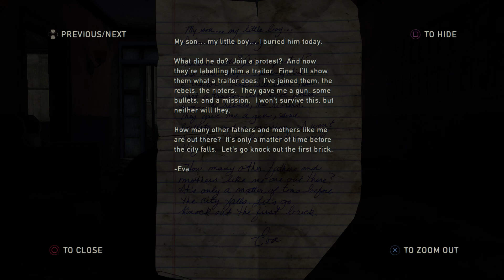THE LAST OF US REMASTERED - Walkthrough (PS4 PRO) Part 6 - I SUCK AT STEALTH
Welcome to the first console game on the channel and it just so happens to be one of my all time favourite video games of all time. THE LAST OF US! I am very excited to do a playthrough of this incredible game here on the channel for you to experience. The game is now 7 years old and I’ve played it so many times since it’s original release. This game comes as a request from one of my close friends who suggested I play it on the channel.